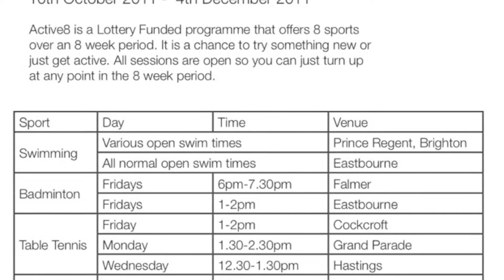Active8 Table Tennis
Active8 is the University of Brighton Lottery Funded sports project which will bring 'have a go' sport to a campus near you. for more details and the latest programme.